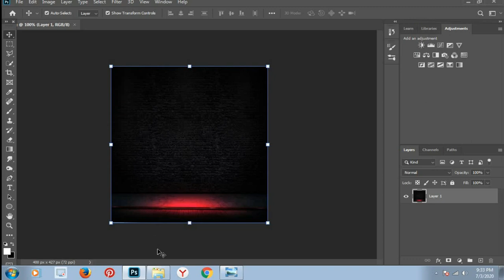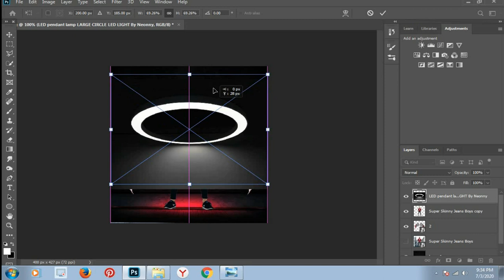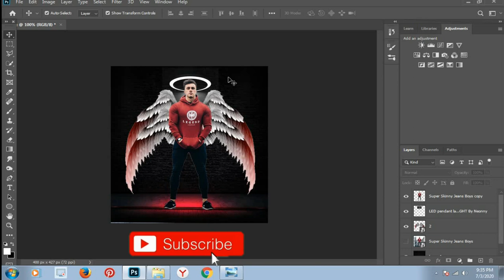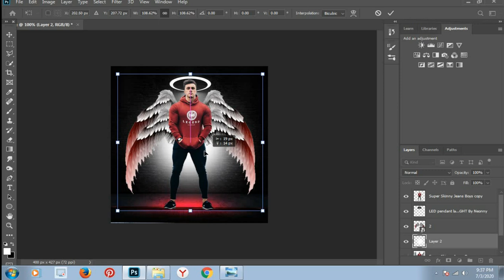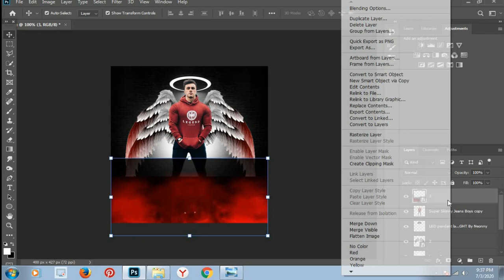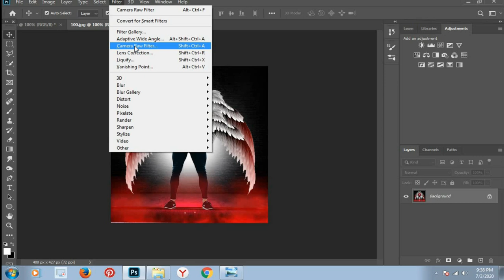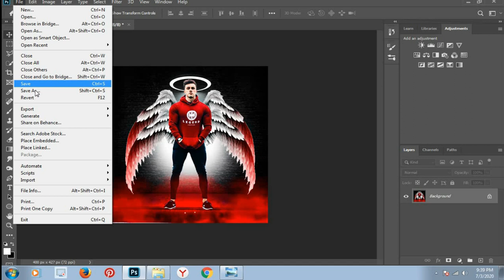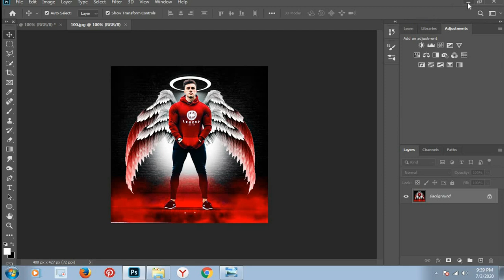[ Color Wings Effect ] Professional Color Wings Correction l Photo Editing Tutorial in Photoshop.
In this video tutorial,  learn how to fix wings on the backside of the man in Photoshop.

To Watch This Full Tutorial And To Give Thumbs up!